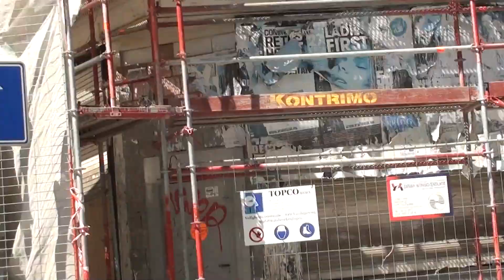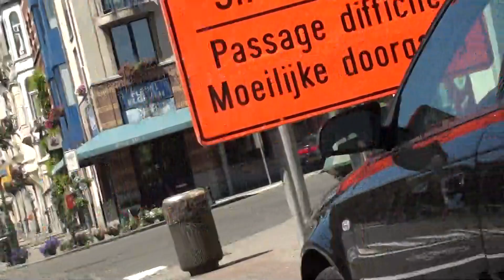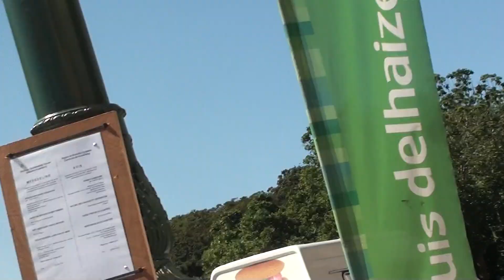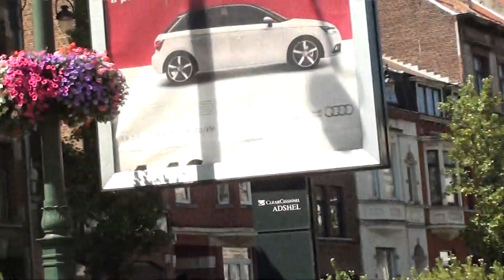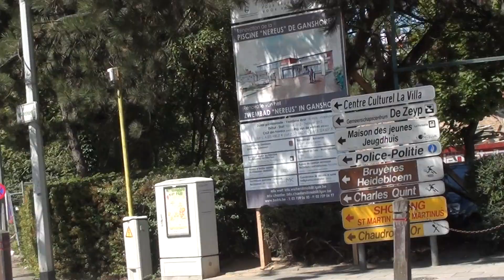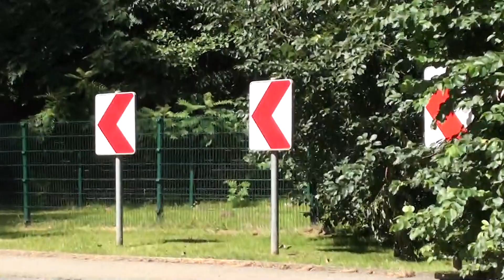Brussels to zellik with mini bicycle (part 8)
Film with camera on the bike (part 8)